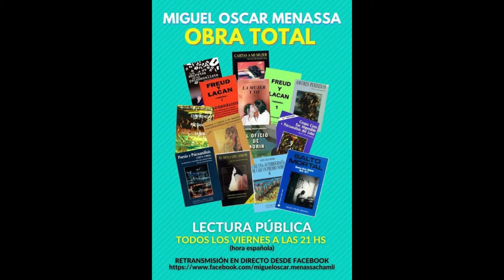12. Miguel Oscar Menassa. Obra Total. Presentación del libro "El profesional. Diálogos".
En esta ocasión la Editorial Grupo Cero Presenta el libro "El profesional".